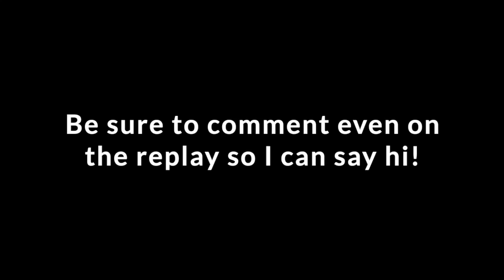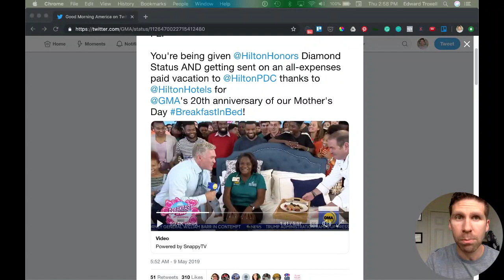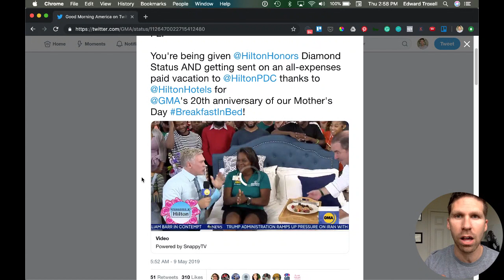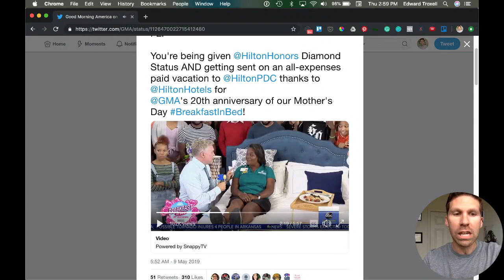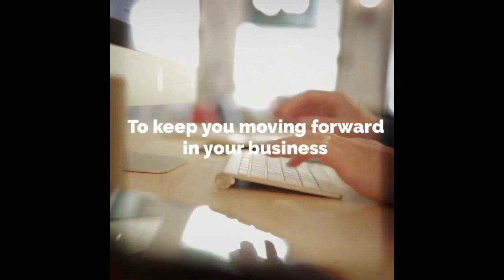How to overcome your fear of live broadcasting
Discover more inside The Hey Ed Network at HeyEdNetwork.com